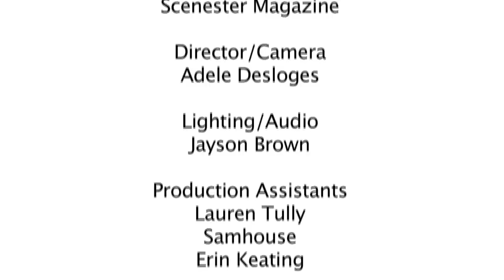Scumfrog Scenester Channel Interview with Miss Raquel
The Scumfrog interview with Miss Raquel of Scenester Channel. Shot at Toronto's Pop Nightclub.

The Scumfrog's impact on the global dance music scene is undeniable. Since 2002, he has scored ten number one club hits in the US and UK. Whether on tour in the US, Asia, South America, Europe, his extraordinary performances continue to draw bigger and more devoted crowds.